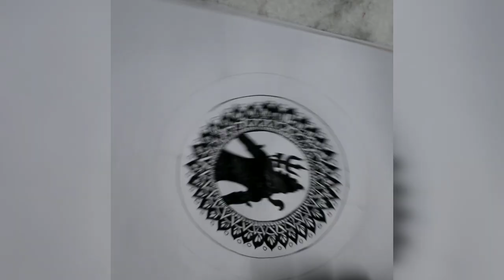Mandala drawing of Lord shiva || by Sudeshna Art and Sketch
Hello everyone,

This video is about how to draw mandala art of Lord shiva for begginers. This tutorial video shows some simple steps to draw mandala art. You can try it with pencils.